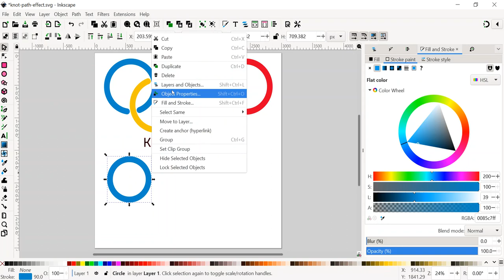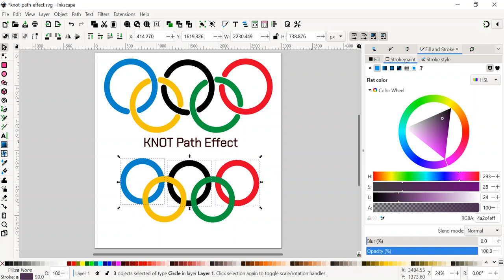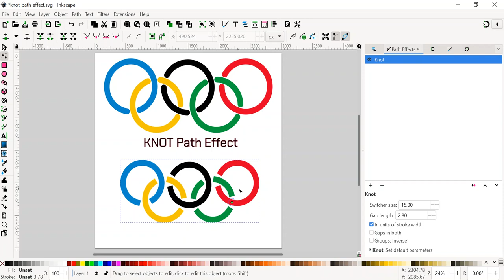Knot Path Effect ใน Inkscape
ตัวอย่างคำสั่ง Knot Path Effect ใน Inkscape